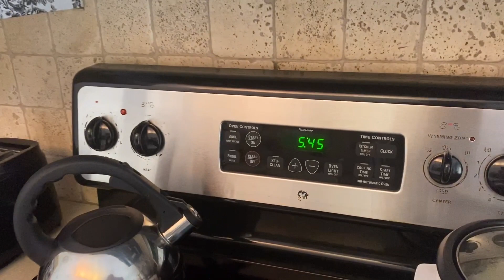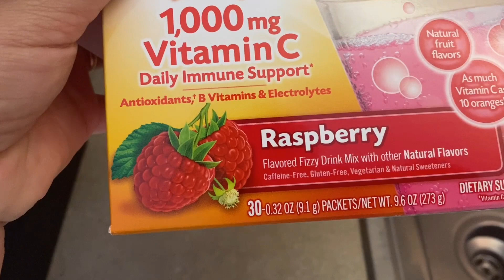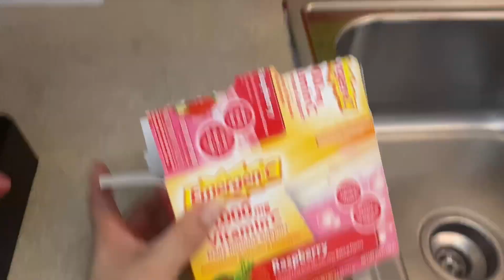Guardando a compra do Mês/ Organização/ Batendo um papo com vocês 😘